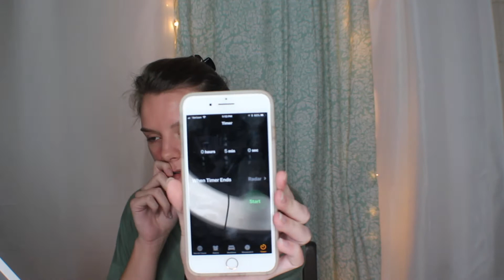5 MINUTE MAKEUP CHALLENGE!!!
Limelight bu Alcone is an all natural makeup and skin care brand.Limelight offers makeup and skin care that is used by professional makeup artist.If anyone is interested in selling or are interested in the products feel free to contact me via email.